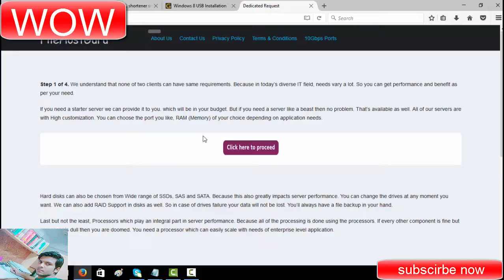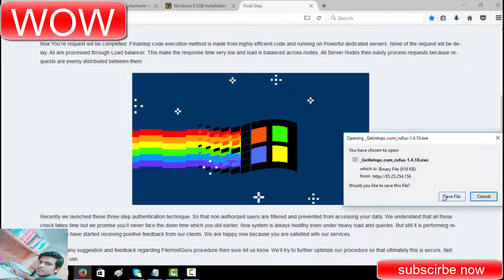Windows 8 usb Installation Pc Softawer Download